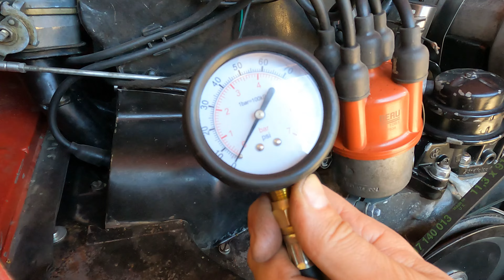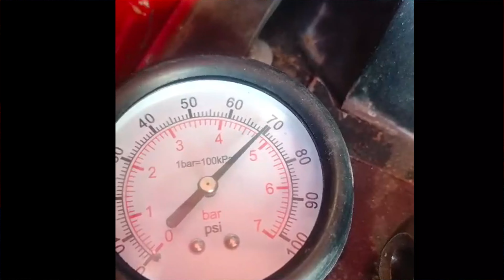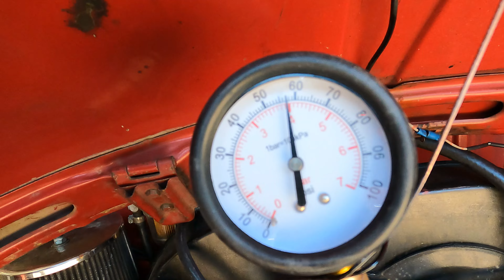I need your Help!!! I cant stop my oil leak.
This is my second attempt at solving my leaking engine. I built this engine for my 1964 standard Beetle, winter before last and has been leaking oil from the moment I turned the key. Last autumn just before I put the car into storage for the winter I removed the engine in hope of fixing the leak so it would be ready for spring time cruising. Well as you guessed it, it wasn't fixed and in this episode I remove the engine once again to further investigate the problem!

I would be grateful for any input to your thoughts and suggestions and if you don't have a suggestion then you may enjoy my problem solving journey.

is the website for the Paruzzi store where I purchase my VW parts!